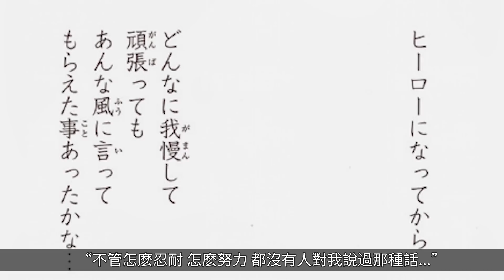【壹拳超人】11：童帝被洗腦了！？看小學生如何硬剛龍級怪人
往期视频：
【壹拳超人】重置版6：餓狼VS怪人王大蛇！King成為英雄協會的主戰力，埼玉掀井蓋？
【壹拳超人】重置版8：災害等級不明！怪人協會VS英雄協會，英協被動應戰！
【壹拳超人】重置版10：最強小學生VS龍級怪人！自帶復活甲？該如何面對？

【壹拳超人】6：龍卷賽克斯對波！賽克斯獲得神力，成為了地球意誌的執行者！？